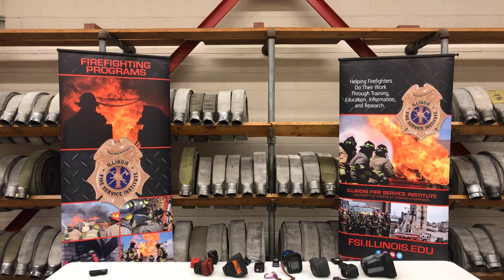Facebook Forum TIC and the Oriented with Lt. Jeff Kraft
Lt. Jeff Kraft discussing the Thermal Imaging Camera and the Oriented Search.